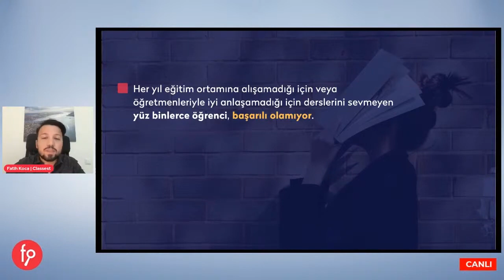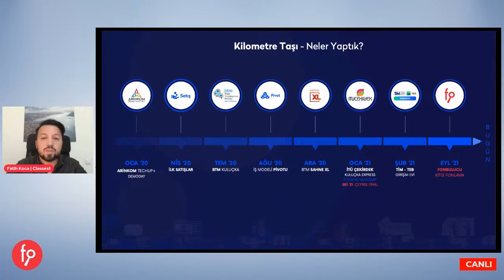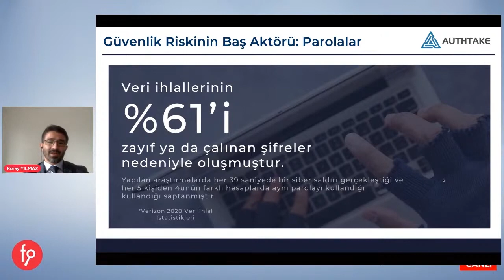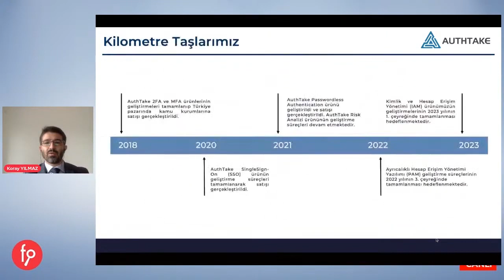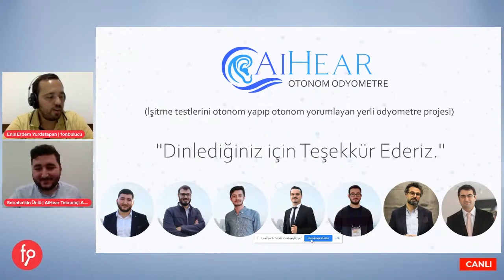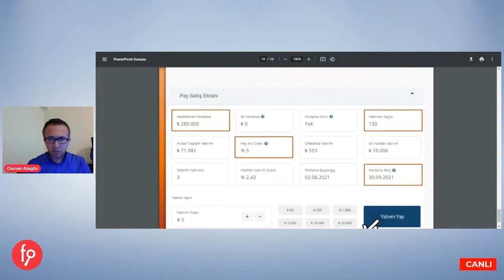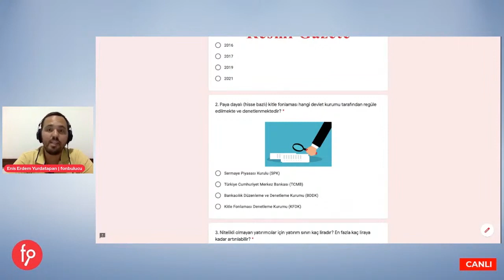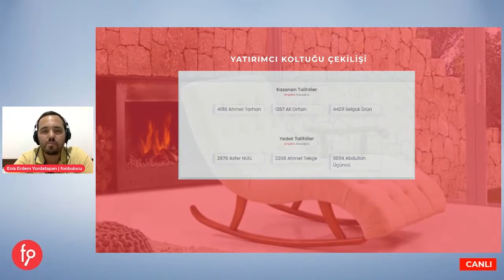FONDAY 3 Yatırımcı Buluşmaları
Birbirinden değerli girişimlerimizi, kıymetli yatırımcılarımızın karşısına çıkartmaya tüm hızımızla devam ediyoruz. 3.8 milyon TL'yi aşan fonlama miktarımız ve 2000'i geçen yatırımcı sayımız ile girişimcilik-yatırımcılık ilişkilerine yeni bir soluk getirdik. Düzenli olarak yaptığımız "fonday Yatırımcı Buluşmaları" ile de hem yatırımcılarımızı geliştirecek programlar, hem de girişimlerimizi dinleyeceğimiz sunum organizasyonları düzenliyoruz.

16 Eylül Perşembe günü düzenlediğimizi izleyebilirsiniz.

Bundan sonraki etkinliklere katılabilmek için sadece 2 dakikanızı ayırıp Yatırımcı Kaydınızı linkinden yapabilirsiniz.

00:00:00-00:03:00 Açılış Konuşması, Enis Erdem Yurdatapan
00:03:00-00:08:30 fonbulucu Hakkında Son Gelişmeler, Hakan Yıldız
00:08:30-00:42:00 Profesyonel Yatırımcılarımız Anlatıyor: Nuri Murat Avcı, Nalan Uysal, Kıvılcım Çaylı
00:42:00-00:51:00 Fark Yaratan İş Birliklerimiz: Volitan Global Ufuk Eren
00:51:00-00:55:00 Fark Yaratan İş Birliklerimiz: Game Circle Prof. Dr. Veysi İşler
00:55:00-01:22:00 Yatırım Turundaki Girişimlerimizi Tanıyalım: 5’er dakikalık sunumlar - BilgeTunga, AiHear, AuthTake, Classest
01:22:00-01:37:34 Öne Çıkan Yatırımcılarımızı Tanıyalım: 5’er Dakikalık Sohbetler-Serhat Dalkılıç, Orhan Mutlu Topal, Taner Selamıoğlu
01:37:00-01:40:00 Ödüllü Yatırımcılık Bilgi Yarışması
01:40:00-01:43:00 Yatırımcı Koltuğu Çekilişi
01:43:00-01:52:00 Sorulara Cevaplar ve Kapanış, Enis Erdem Yurdatapan -  Hakan Yıldız